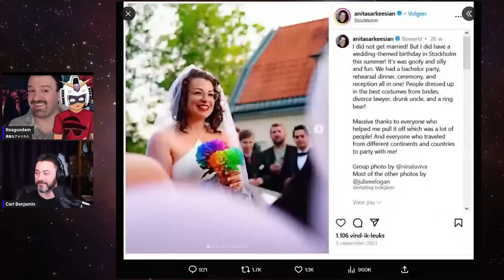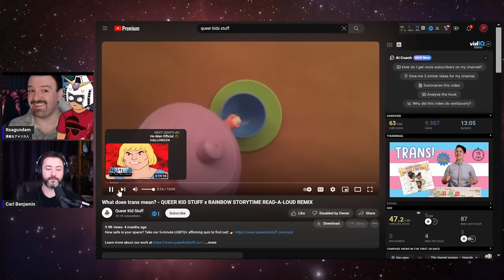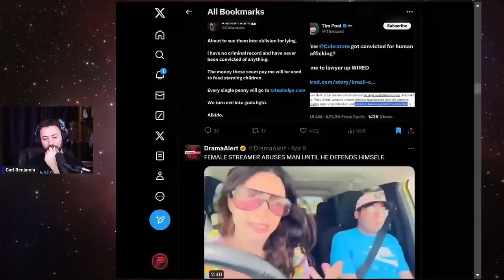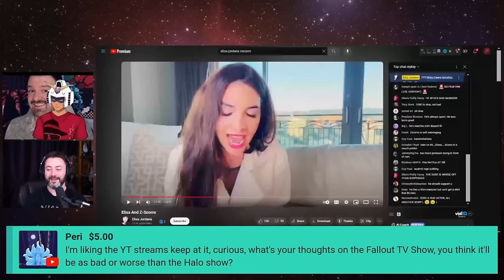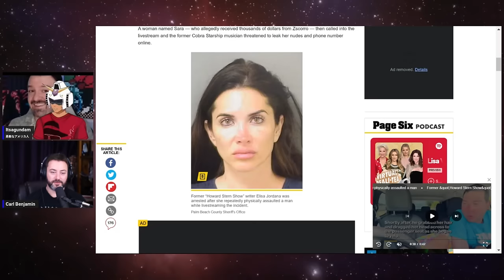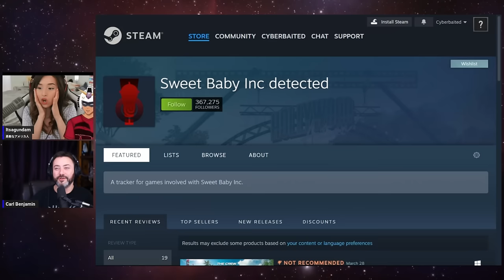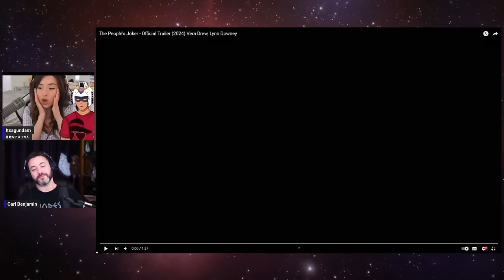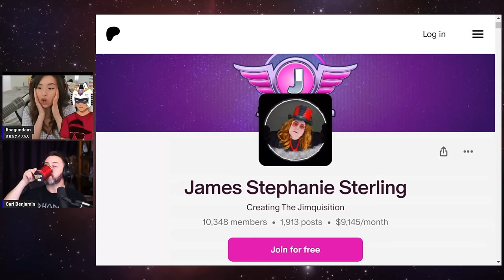Sargon of Akkad interview │ Quality Content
→Mah Links←
main channel ► @ItsAGundam
Gaming►  @noreefunds6640
Painting►  @ItsAGunpla